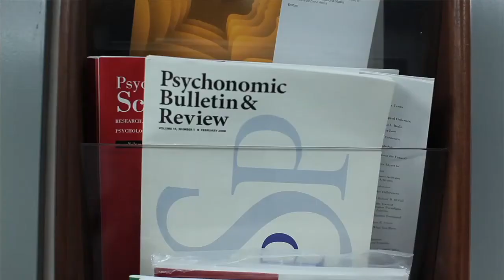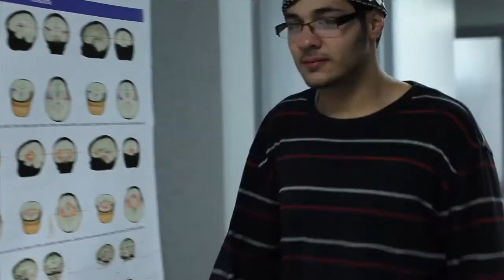NJIT Innovations - Mousa Hamad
Mousa is a Biology major at the Albert Dorman Honors College at the New Jersey Institute of Technology. He is doing research in learning and memory within the hippocampus.

His ultimate goal is to pursue an MD post graduation. At the Gluck Lab he is conducting research as well as helping to raise funds for the Rutgers/Al-Quds University Brain Research Exchange Program.